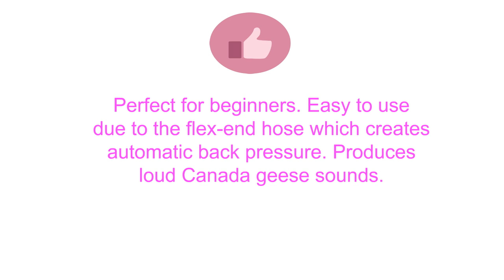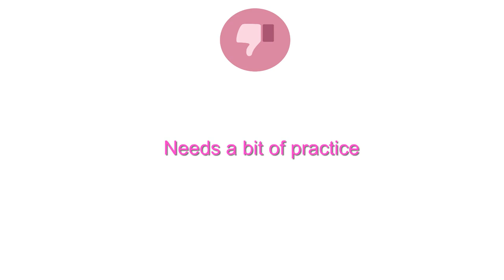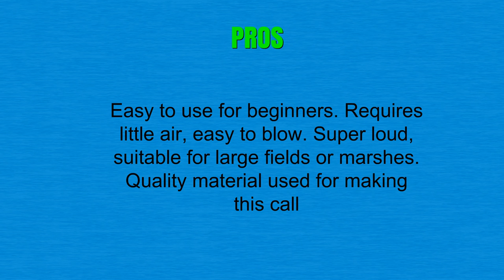Best Goose Call for Beginner 2019 To Buy - Goose Call for Beginner Reviews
Top 3 Goose Call for Beginner:  1. Primos Canada Goose Flute Call

2. Best Snow Goose Call

3. Best Specklebelly Goose Call